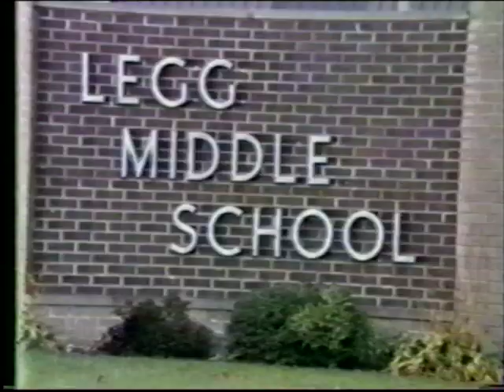1987 CHS Commencement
The 120th Annual Commencement Exercises of Coldwater High School, recorded at Cardinal Field, Coldwater, MI.